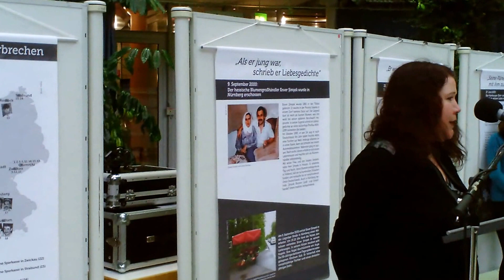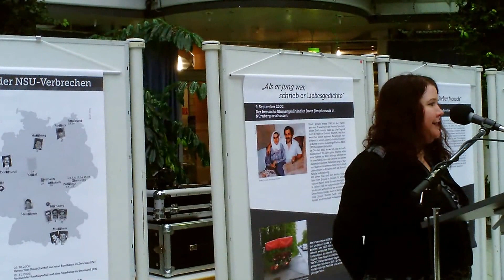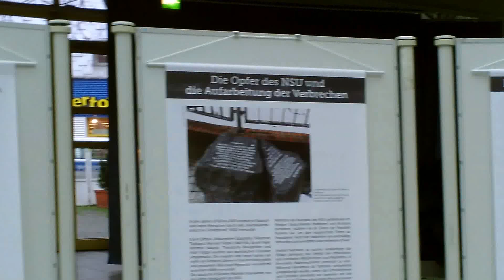Birgit Mair: Die Opfer des NSU und die Aufarbeitung der Verbrechen, Ausstellung in Herten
Ausstellung von Birgit Mair im Glashaus Herten

Zehn Menschen wurden in den Jahren 2000 bis 2007 durch die rechtsextreme Vereinigung „Nationalsozialistischer Untergrund" (NSU) ermordet. Die Wanderausstellung „Die Opfer des NSU und die Aufarbeitung der Verbrechen" von Birgit Mair beschäftigt sich mit dieser schrecklichen Mordserie. Birgit Mair eröffnet die Ausstellung am Dienstag, 21. Januar, um 11 Uhr, im Glashaus.
Birgit Mair konzipierte und erstellte die Ausstellung im Auftrag des Instituts für sozialwissenschaftliche Forschung, Bildung und Beratung (ISFBB) e. V. Eröffnung war im November 2013 in Nürnberg. Durch eine Kooperation zwischen dem Haus der Kulturen, dem Stadtteilbüro Herten-Nord und dem Kulturbüro der Stadt Herten ist die Ausstellung bis zum 10. Februar in Herten, und damit erstmalig in NRW, zu sehen.
Das Konzept der Ausstellung
Die Ausstellung ist in zwei Themenbereiche aufgeteilt. Der erste Teil zeigt die Biografien der zehn Ermordeten und lässt Angehörige zu Wort kommen. Weitere Tafeln beschäftigen sich außerdem mit den Bombenanschlägen in Köln sowie den Banküberfällen, bei denen unschuldige Menschen teilweise lebensbedrohlich verletzt wurden.
Darüber hinaus geht es im zweiten Teil einmal um die Gründe, warum die Mordserie nicht aufgedeckt wurde. Aber auch um die Reaktion der Gesellschaft: Wie wurde in Deutschland mit dem Thema umgegangen, nachdem die rechtsextreme Terrorgruppe am 4. November 2011 aufgeflogen ist?
Hintergrund: Mordserie des NSU
Der Mordserie des NSU fielen zehn Menschen zum Opfer: Enver Şimşek, Abdurrahim Özudoğru, Süleyman Taşköprü, Mehmet Turgut, Habil Kılıç, İsmail Yaşar, Mehmet Kubaşık, Theodoros Boulgarides und Halit Yozgat. Sie alle wurden aus rassistischen Gründen umgebracht. Die meisten von ihnen hatten seit mehr als fünfzehn Jahren in Deutschland gelebt und gearbeitet. Die deutsche Polizistin Michèle Kiesewetter war das letzte Mordopfer des NSU. Erst Anfang November 2011 wurde bekannt, dass Neonazis um den „Nationalsozialistischen Untergrund" diese Verbrechen begangen hatten.